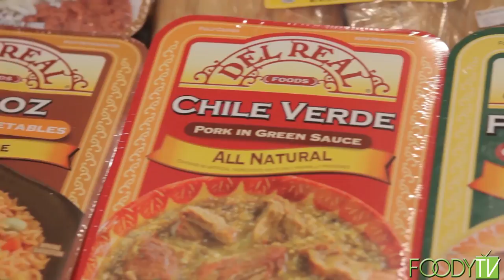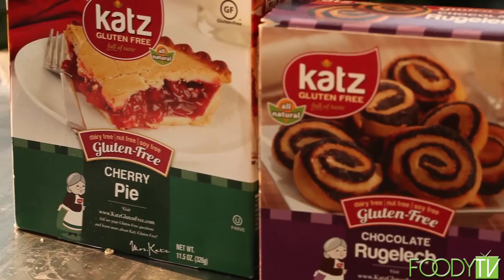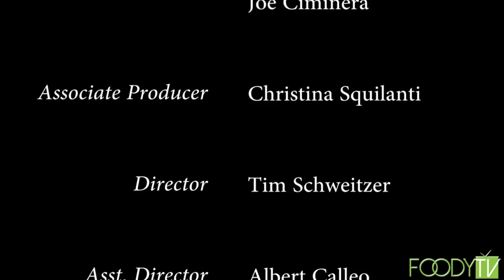Tina's Ageless Kitchen - S2 Ep.8 - Mediterranean Lifestyle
On this episode of Tina’s Ageless Kitchen, Chef Tina Martini is focusing on how we can incorporate a Mediterranean lifestyle which is beneficial to our longevity!